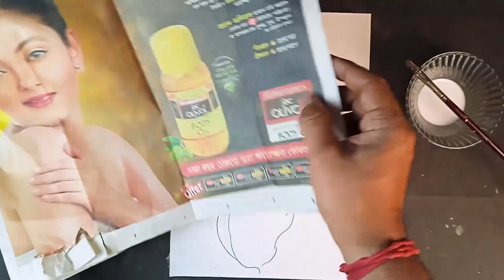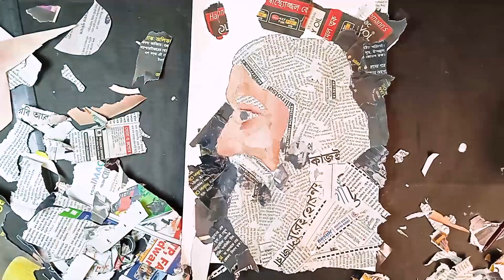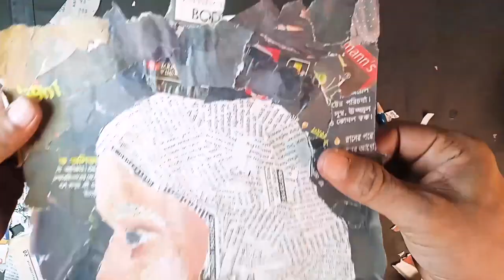পেপার কোলাজ রবীন্দ্রনাথ ঠাকুর | news paper collage Rabindranath Tagore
If you are enjoying my videos, please subscribe my channel to see upcoming videos and join with us and leave your valuable comments that I can improve my job. thank you😊

warning : hello children please don't use harmful objects like knife, scissor , glue gun etc. by won take help of your guardians .

glue gun
chart paper
cutting mat
craft tools
total videography setup
light box

Music taken from Youtube